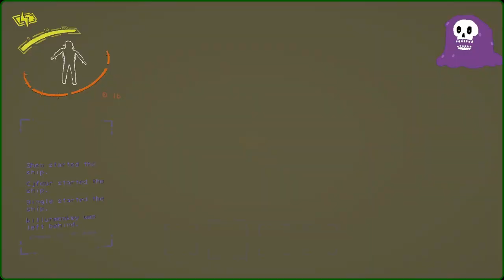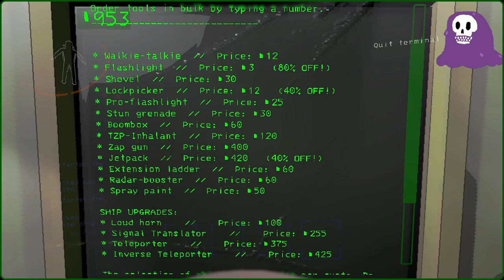Power Core Shenanigans - Lethal Lads